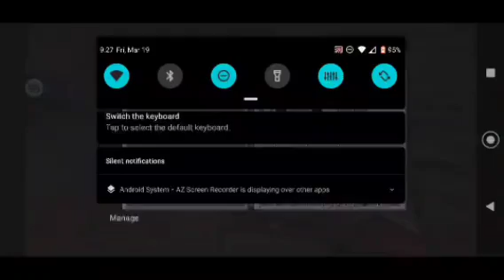PVPING In Minecraft Part 3 (I Won 1 Time)